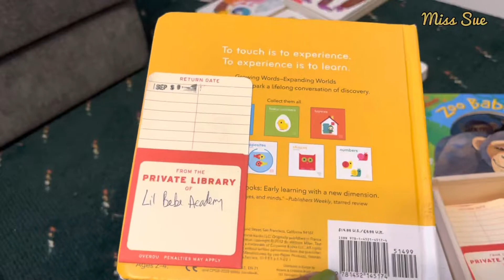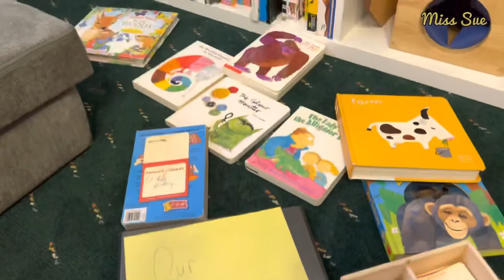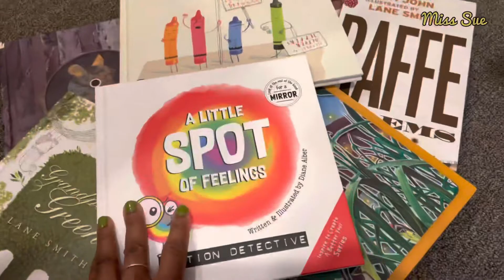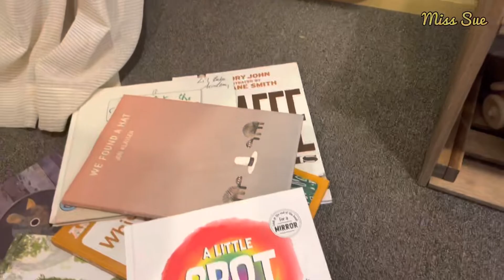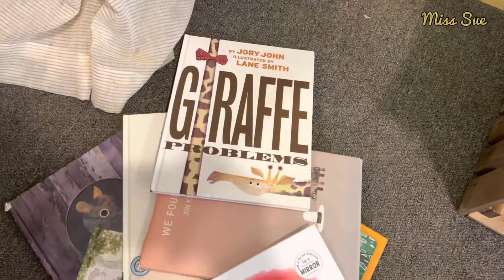How I Setup My Home Daycare Library Book Loan System To Support Children + Families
How I Setup My Home Daycare Library Book Loan System To Support Children and Families Supporting Early Literacy outside of the classroom = Library loans.